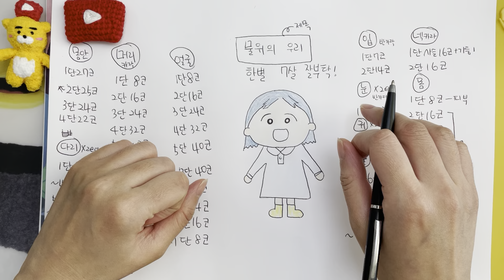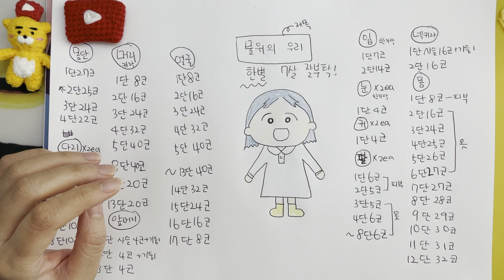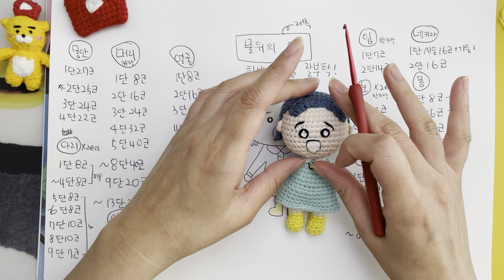[코바늘인형만들기]손뜨개 웹툰 물위의우리 한별 인형만들기. 한별 7살 잘부탁!!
이번에는 물위의 우리 한별 만들기.
웹툰 한별 인형 만들기.
손뜨개 물위의 우리 한별 7살 잘부탁! 함께 합시다.